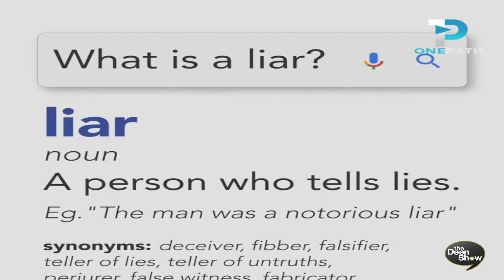Jordan Peterson takes Ayaan Hirsi Ali as his HERO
Does Jordan B. Peterson know that Ayaan Hirsi Ali has built her career based on lying about Islam & Somali Culture to gain financially by writing Books & films full of lies & fictional stories to gain FAME how does that go in line with Jordan Peterson who is supposed to be an academic and is supposed have some academic integrity and morals to call such things out but not support the lies, hate, and discord that she promotes.

The question we are asking Jordan B. Peterson is why not call on someone with some basic knowledge of Islam who can articulate Islam properly for the masses rather than someone who perpetuates, lies, hate, and discord?